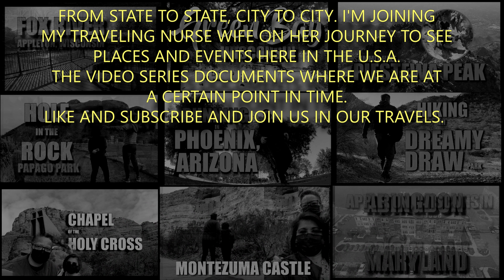4K NATIONAL MALL : THINGS TO DO IN WASHINGTON D.C.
A LOT OF WALKING HAPPENED HERE